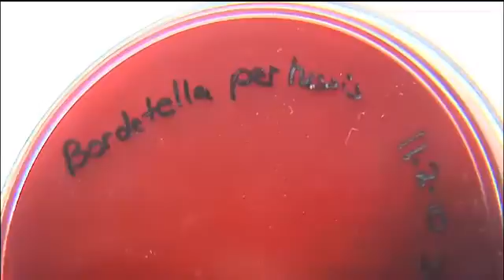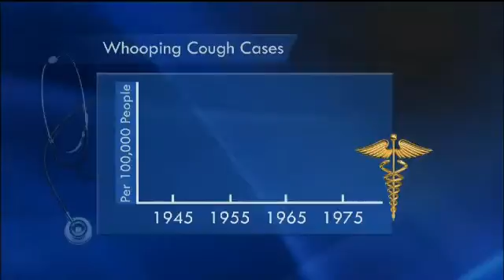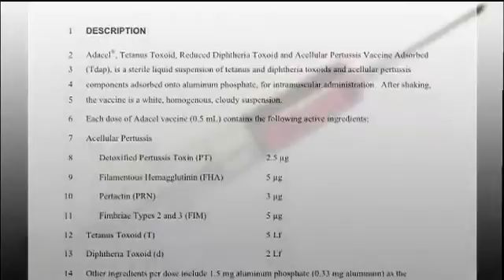Why Has Whooping Cough Returned With Such A Vengeance?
KPBS and the Watchdog Institute at SDSU spent four months investigating why whooping cough, a disease that was nearly extinct thirty years ago, has infected thousands of people in California and killed 10 babies. Just why it's made such a vengeful comeback has two of the world's leading whooping cough experts in disagreement. KPBS Reporter Joanne Faryon raises serious questions about how well the vaccine to prevent the disease works.